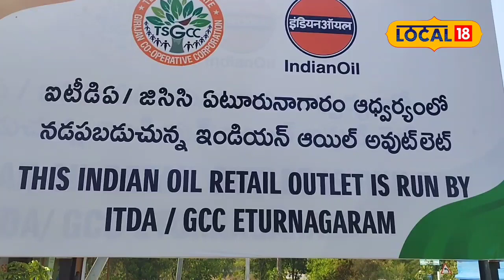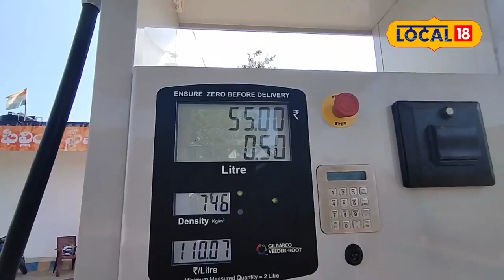Mulugu: రూ.100కి పెట్రోల్ పట్టిస్తే రూ.100కి ఖచ్చితంగా వస్తుందా? ఇలా చెక్ చేయండి!